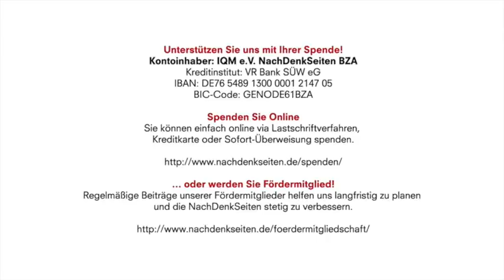Kevin Kühnert beweist einmal mehr wie sinnlos es ist auf einen Erneuerungsprozess der SPD zu setzen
Kontoinhaber: IQM e.V. NachDenkSeiten BZA
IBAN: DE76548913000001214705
BIC-Code: GENODE61BZA

Kevin Kühnert beweist einmal mehr, wie sinnlos es ist, auf einen Erneuerungsprozess der SPD zu setzen | Jens Berger | NachDenkSeiten-Podcast | 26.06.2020

Der Juso-Vorsitzende Kevin Kühnert wird von den Medien hofiert und in steter Regelmäßigkeit als die Zukunft der SPD verkauft. Die NachDenkSeiten betrachteten diese Personalie stets mit großer Skepsis. Vor allem bei friedenspolitischen Fragen hat sich Kühnert immer wieder als Nullnummer erwiesen. Wie berechtigt unsere Skepsis war und ist, zeigt ein aktuelles Interview, das Kühnert der WELT gegeben hat. Darin nimmt er massiv Einfluss auf die innerparteiliche Debatte der Linken und schießt mit scharfen Pfeilen gegen den Linken-Abgeordneten Andrej Hunko, den er einen „wunderlichen Onkel“ nennt. Kühnerts Groll richtet sich dabei vor allem auf die Kritik an den Corona-Maßnahmen und die Friedenspolitik von Teilen der Linken. So sei die Linkspartei „schwerlich ernstzunehmen“ und eine rot-rot-grüne Koalition nicht denkbar. Eine Steilvorlage für den Kipping-Flügel, der die Linkspartei ohnehin in strittigen Fragen auf Koalitions- und damit auf SPD-Kurs bringen will. Von Jens Berger.

Artikel veröffentlicht am: 26. Juni 2020 um 9:10
Autor: Jens Berger
Sprecher: Tom Wellbrock